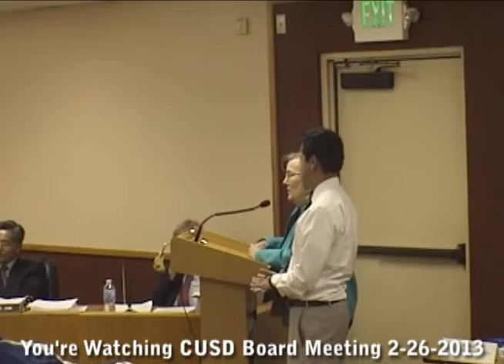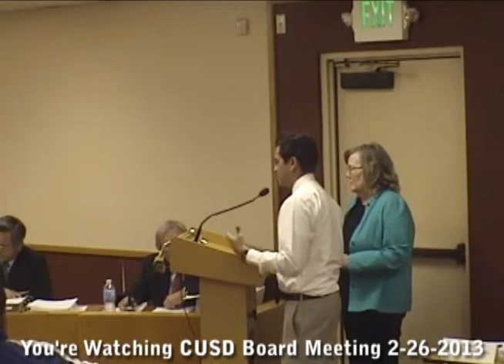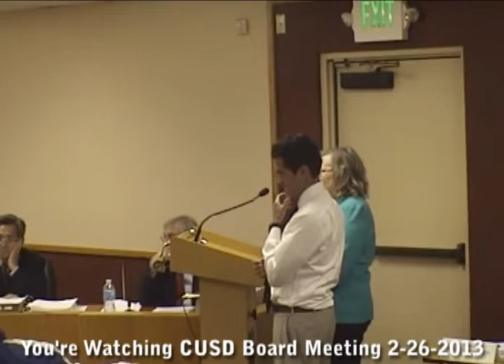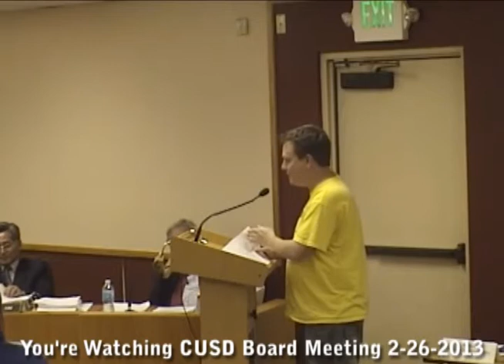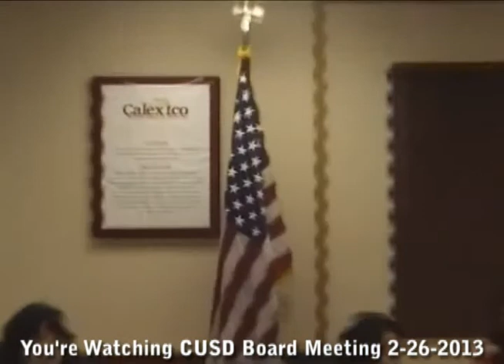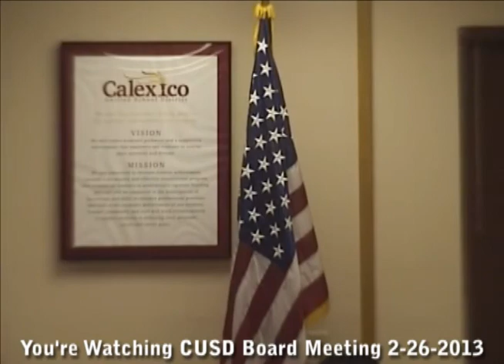final_cusd_part2